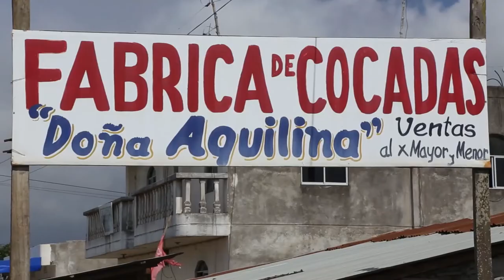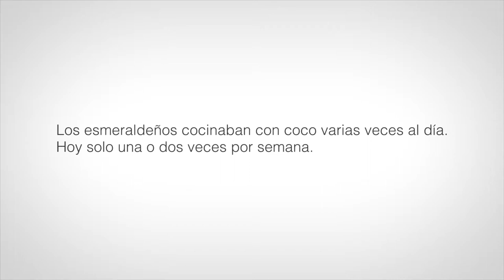🎤 En diálogos con Pilar Egüez Guevara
🎤 En MingaPorLaPachamama
👉🏽Dialogaremos con Pilar Egüez Guevara.
👉🏽¿Cómo afecta la gentrificación en la dieta de una comunidad?
👉🏽Conoceremos la experiencia de dirigir y producir un documental